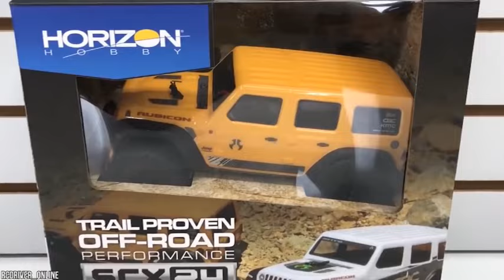What Happens When You Have Too Much Time On Your Hands?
With too much time on your hands, you can create some stunning models that are radio controlled.

Remember making models when you were growing up?  Now model making has grown up big time and with the advent of affordable radio control, almost anyone can experience piloting a plane, race car and fast boats.